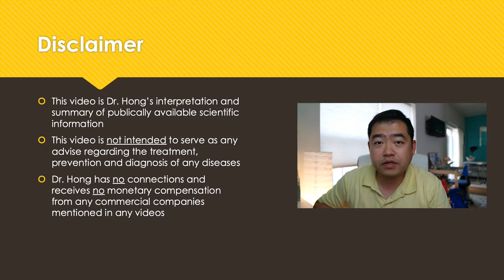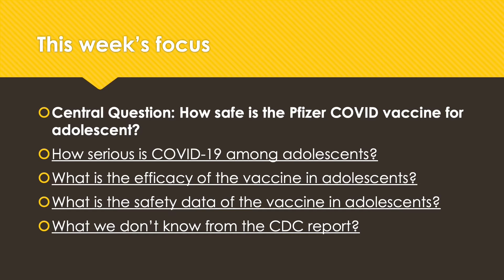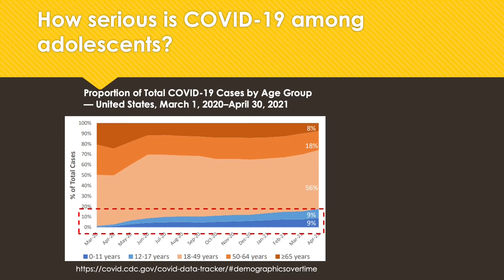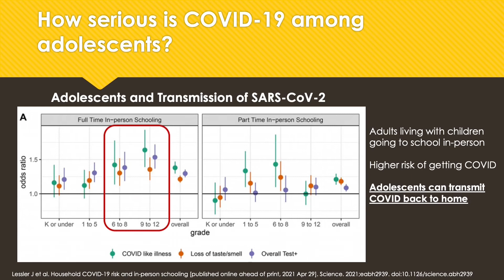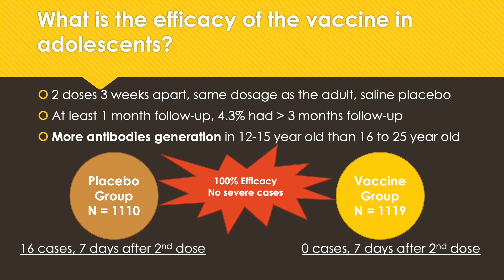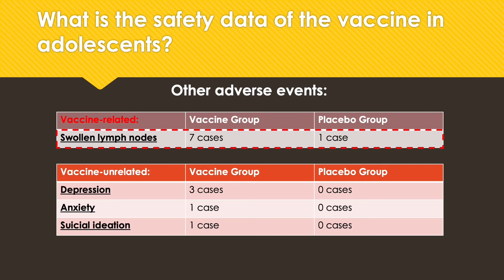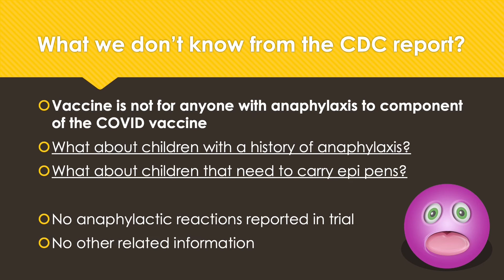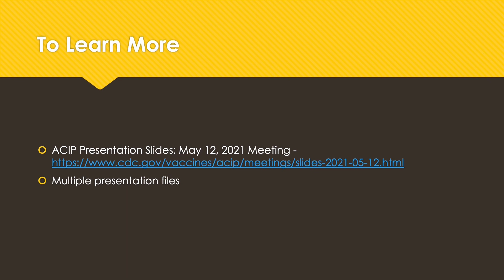COVID Focus Talk || Vaccine for Adolescent || What Parents Must Know before Vaccinating Children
Hi everyone! Welcome back this week. So much COVID event is happening. While cases in the US are dropping, many countries are experiencing a new wave. Let's hope everyone will manage this time. Here is the US, the FDA, and CDC just greenlighted the Pfizer COVID vaccine for adolescents age from 12 to 15. In this video, I will summarize the most important facts about this emergency use authorization, and what parents must know before considering the vaccine for their children.

COVID Focus Talk || Why vaccines are still our best bet? || Double mutations || New Vaccine target

Multiple presentation files